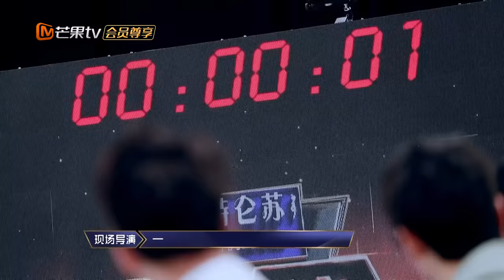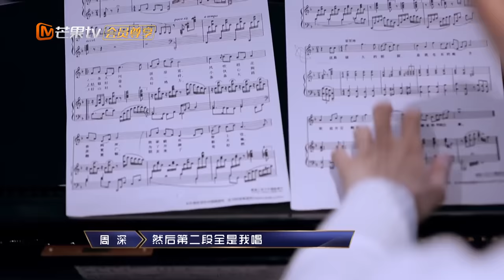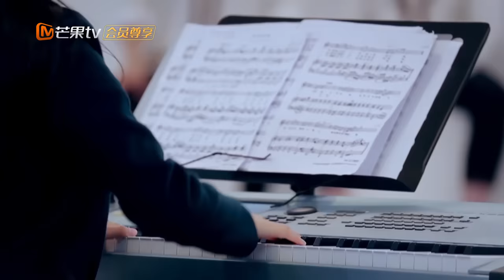《声入人心》剧情升级版 第4期：郑云龙王晰演唱莫文蔚金曲 齐力克服音准质疑 Super-Vocal 【湖南卫视官方频道】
《声入人心》YouTube更新时间：北京时间 每周五23:00

节目简介：“我用声音追着光”——《声入人心》是首档原创励志声乐竞演节目，邀请廖昌永、尚雯婕、刘宪华三位音乐人作为出品人，36位演唱成员在“首席”和“替补”两个角色间轮换，用年轻时尚的演唱方式，颠覆大众对高雅音乐的固有印象，引领观众感知声乐艺术独特的魅力，观众既可欣赏到顶尖水准的美声歌剧表演，也可以看到出品人和演唱成员之间的激情碰撞，见证演唱成员们的成长蜕变。